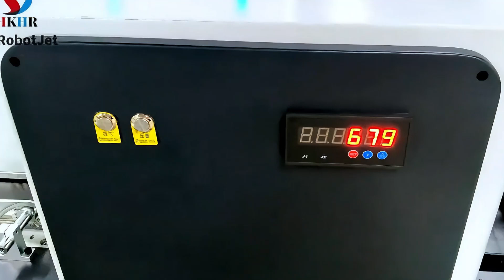Non Woven Bags Single Pass Digital Printing Machine